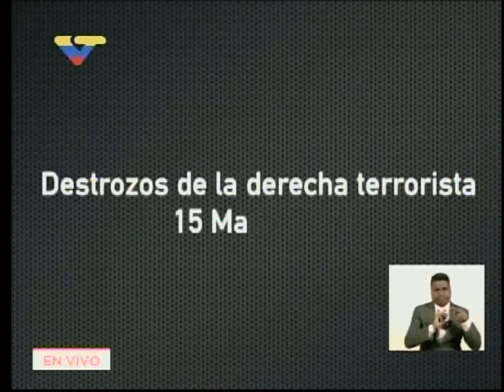Néstor Reverol, Ministro de Relaciones Interiores venezolano, rueda de prensa 16 mayo 2017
Rueda de prensa completa el 16 de mayo de 2017